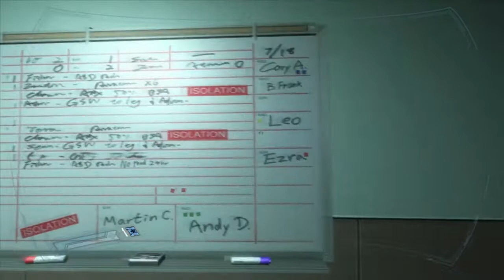F.E.A.R. 2: Project Origin (part 1/7) - [Playthrough] [No Commentary] [720p]